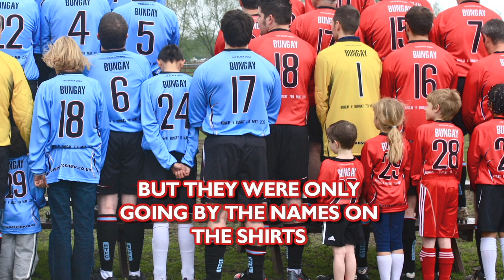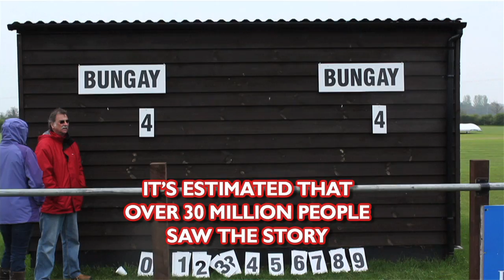Bungay v Bungay - The Impact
Bungay v Bungay was a game of football organised to put Bungay Football Club on the map. The budget was tiny but the impact was huge. This the the story of the BvB effect and a lesson in how to promote brands on a tight budget.